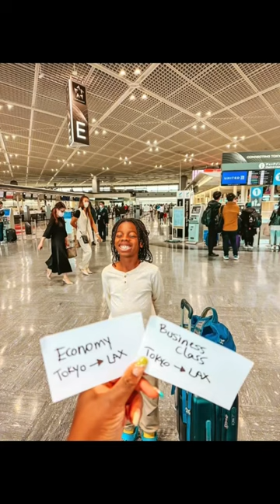Unforgettable Family Trip yo Japan Revealed Through Stunning Photos